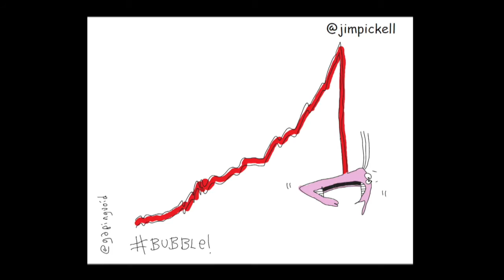Jim Pickell - Sharing Economy Myths Debunked - OuiShare Fest 2015 - [Eng]